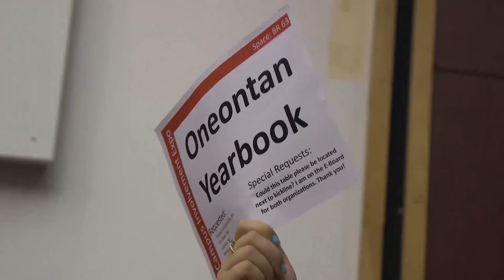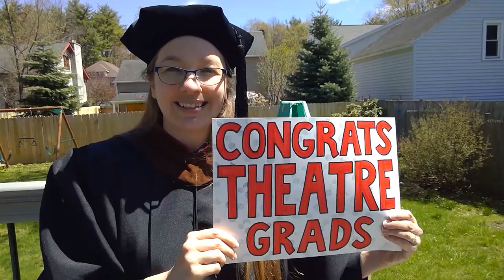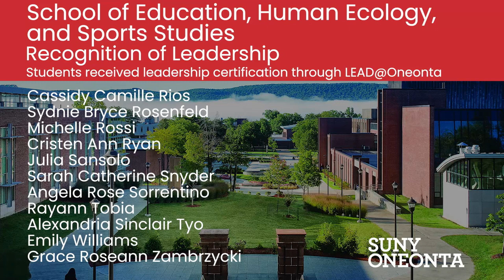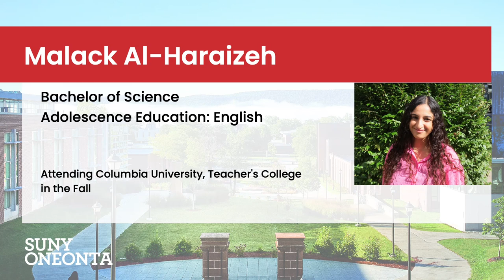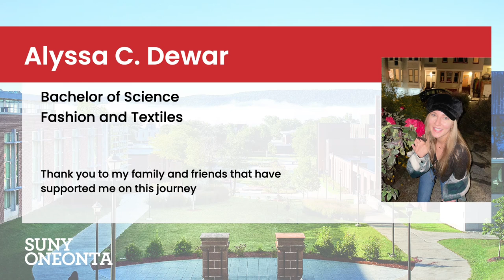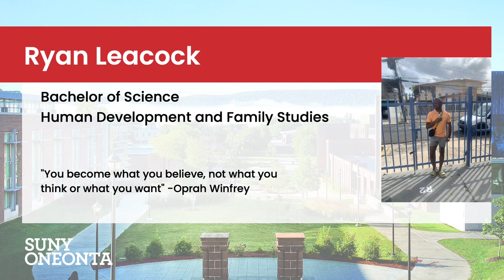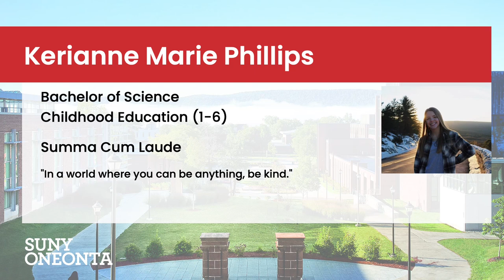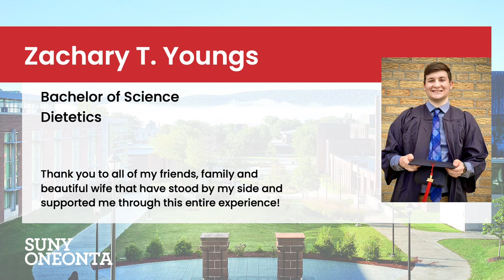11a.m.- Class of 2021 Virtual Commencement: School of Education, Human Ecology, and Sports Studies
SUNY Oneonta’s virtual commencement on May 15 is a celebration recognizing the Class of 2021. The virtual commencement features the Leatherstocking District Pipe Band; remarks from Acting President Dennis Craig, Provost Leamor Kahanov, Class President Danielle Dilluvio ’21, Alumni Association President Christine Warnquist ’71, and The Honorable Charles E. Schumer, United States Senator for New York; recognition of individual graduates; and the conferral of degrees.